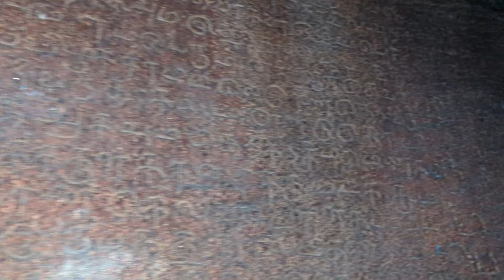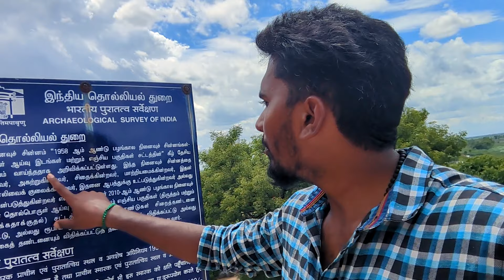🔥திருமயம் கோட்டை | பிரமாண்டமான குடைவரை கோவில் | பல்லவர்கள் | THIRUMAYAM FORT | WORLD WONDER | K7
In this video I was amazed to see the Tirumayam Fort built during the Pallava rule in Pudukottai district. The reason is that they have dug out the rock and built a temple for Shiva and Vishnu. This Thirumayam fort must be included in the world wonder. Because we can see such beautiful sculptures in this temple.
The world's largest idol of Lord Vishnu is also located here

Thanks for your support and watching. :) Fair Use: "Copyright Disclaimer Under Section 107 of the Copyright Act 1976, allowance is made for "fair use" for purposes such as criticism, comment, news reporting, teaching, scholarship, and research. We do not own all the material we'retractorvideos his channel. If you are a copyright owner and want markwork to be removed from our channel PLEASE contact us via email or leave us a personal message here and we will remove your material right away. PLEASE do not opt for a youtube strike.